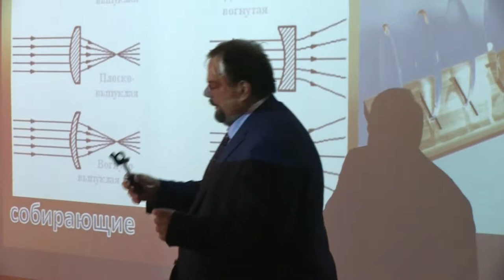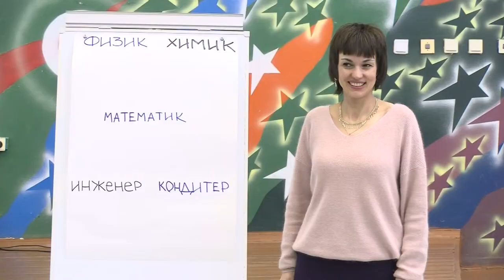Атомный квест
Во Дворце детского творчества в рамках проекта «Профтред» прошёл очередной «Атомный квест». Старшеклассники узнали об особенностях профессий физика, химика, математика, инженера, кондитера и официанта.